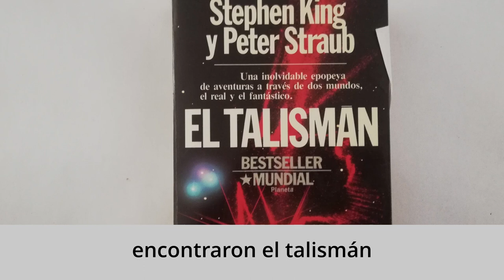Libros de cuento 3. AnimArte. Animación a la lectura en el ámbito rural